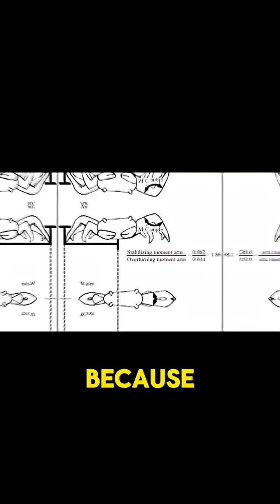Why Evolution Keeps Making Crabs 🦀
Scientists call it "Carcinization"—nature's obsession with turning things into crabs. But why is this shape so successful? From being a "rock with legs" to walking sideways, here are the 3 main theories on why the crab is evolution's favorite design. 🧬🌊

credit :Spinosnack